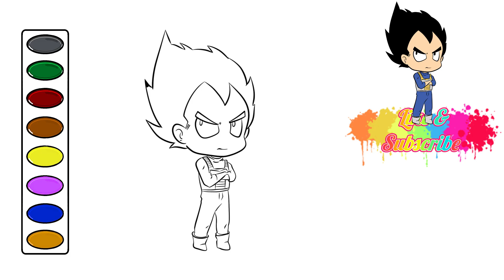How to Color Dragon Ball Z Vegeta coloring video